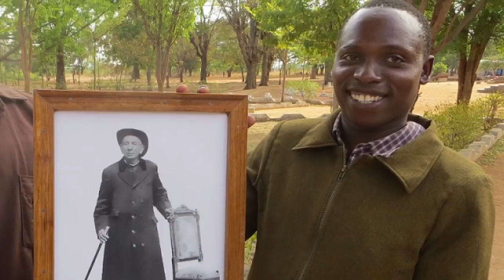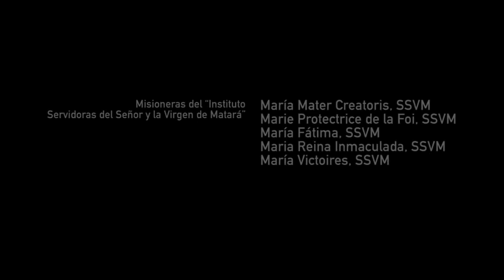Firmes en la Brecha - Misión en Tanzania - P. Diego Cano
El Padre Diego Cano es misionero del Instituto del Verbo Encarnado en Tanzania, África. En este documental llamado "Firmes en la brecha", nos cuenta los grandes desafíos de su misión en aquellas tierras aún consideradas de primera evangelización.

Para consultas vocacionales o mensajeando al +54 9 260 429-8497